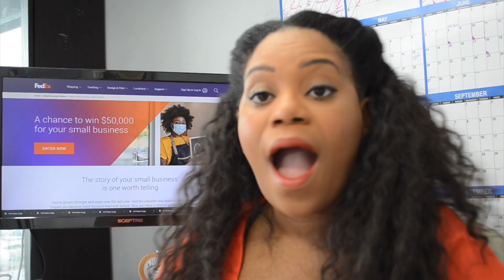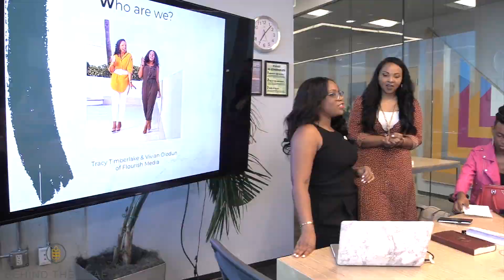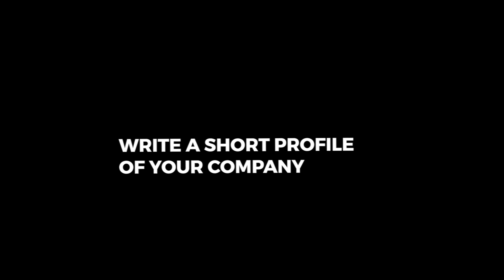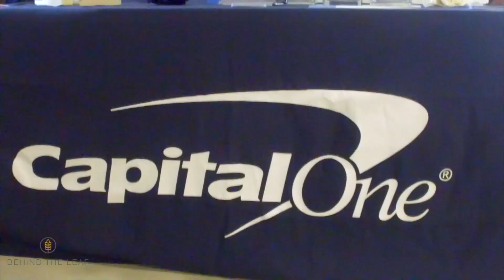FedEx Small Business Grant Contest | How to Enter 2021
FedEx Small Business Grant is BACK!! fedexsmallbusinessgrantcontest ad FedEx is helping small businesses write the next chapter of their business story. I’ve been holding this one close to my chest and I’m so glad I can finally share this one with the tribe 🌿 🗣💰

Why you should consider entering:
- Over $250,000 in cash and prizes, including FedEx Office print services.
- It’s your chance to get exposure for your business and connect with new peers.
- Winning can help you scale your business.

Enter by March 9.

TECH STUFF Production:
Camera: Sony A6000
Lens: Sony E-mount 35mm
Lighting: Ring Light, Soft Box & Daylight
Audio: H1 Mic
Editing Software: Final Cut Pro
Tech Store: coming soon